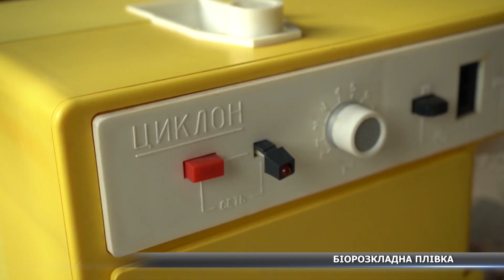Їстівна плівка для пакування продуктів: новий винахід Сумського НАУ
Пакування для хліба з кукурудзи! Це не вигадка, а цілком реальна розробка наукової групи СНАУ під керівництвом Дмитра Бідюка, який вже кілька років поспіль працює над створенням альтернативи шкідливому пластику. Ця розробка, до слова, була відзначена на Всеукраїнському конкурсі «Золотий Каштан», присвяченому проблемам пакування в Україні. Як створювалась новинка та чи скоро її можна буде використовувати в промисловості, дивіться у сюжеті.